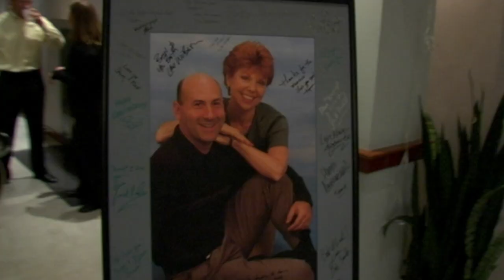Jimmy und Judy (2006) DEUTSCH TRAILER [HD]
The german trailer of Jimmy and Judy. Directed by Randall Rubin, Jonathan Schroder. With Edward Furlong, Rachael Bella, William Sadler, James Eckhouse.